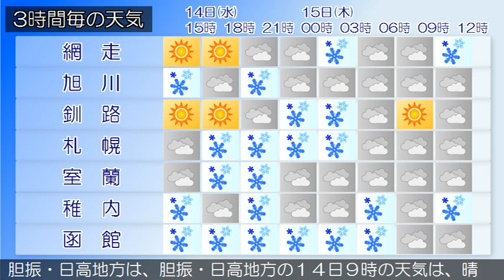2018/02/14 北海道地方の天気予報 昼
石狩・後志地方では、引き続き１５日にかけてふぶきや吹きだまりによる交通障害、高波に、１４日夕方から１５日未明まで大雪による交通障害に、石狩・空知・後志地方では１５日までなだれに注意してください。石狩・空知・後志地方は、石狩・空知・後志地方の１４日９時の天気は、曇りまたは雪となっています。上川・留萌地方は、上川・留萌地方の１４日９時の天気は、晴れまたは曇りで雪の降っている所があります。網走・北見・紋別地方は、１４日は、網走・北見地方では晴れ夜曇り所により夜遅く雪、紋別地方では曇り所により雪でしょう。釧路・根室・十勝地方は、釧路・根室・十勝地方の１４日９時の天気は、晴れています。渡島・檜山地方は、渡島・檜山地方の１４日９時の天気は、おおむね雪となっています。胆振・日高地方は、胆振・日高地方の１４日９時の天気は、晴れまたは曇りで雪の降っている所があります。宗谷地方は、宗谷地方の１４日９時の天気は、雪又は曇りとなっています。